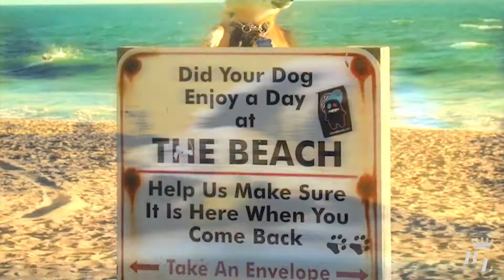Moving To Newport Beach, Live the Lifestyle in Newport Heights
BUY SELL BUILD TRADE LUXURY REAL ESTATE

Specialties:
Newport Heights & Balboa Peninsula
Lido Isle & Peninsula Point
Downtown Huntington Beach & Eastside Costa Mesa
Newport Coast & Corona Del Mar
Real Estate Development & Real Estate Investing
Cameo Shores/Cameo Highlands